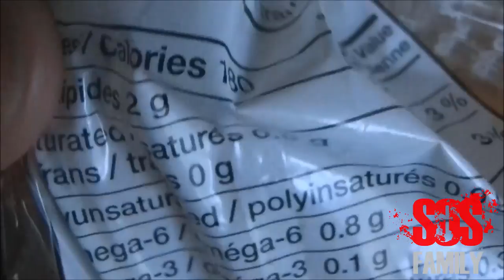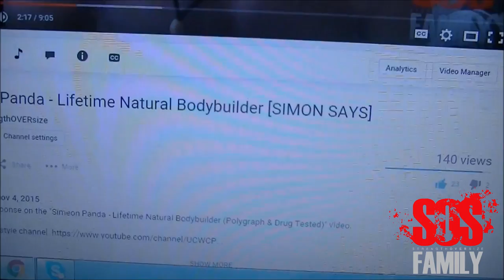Bodybuilding with Calisthenics | Back On Track [Ep.17]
Introducing Bodybuilding with Calisthenics Episode 17! Back On Track! Training back and biceps since I trained chest, delts and triceps the day before. Things are looking good so far! Making progress!

5'8" or 173cm